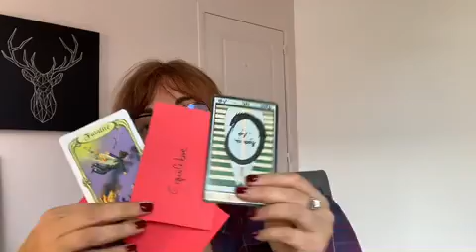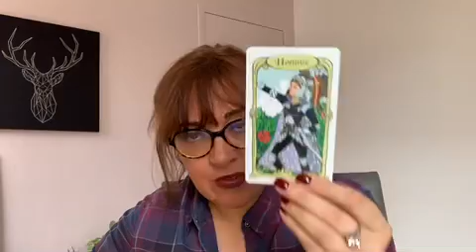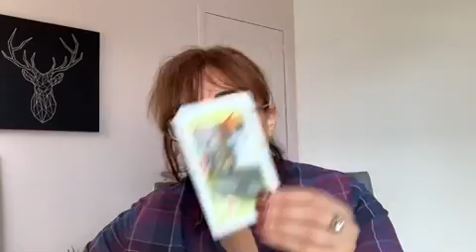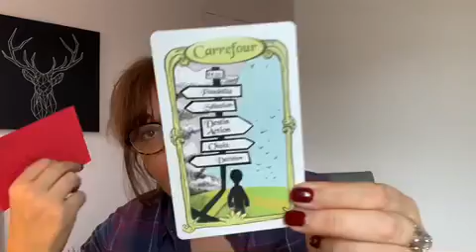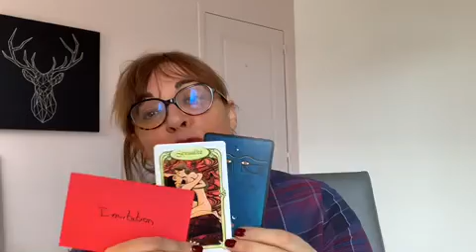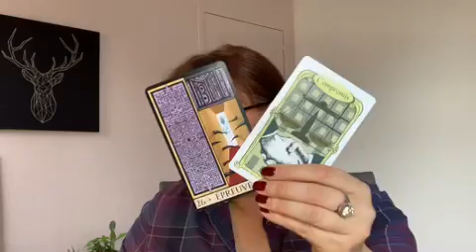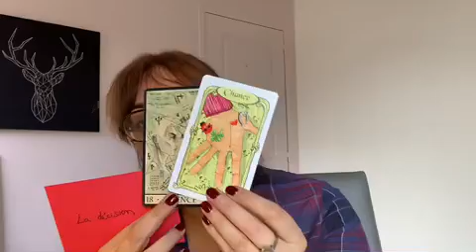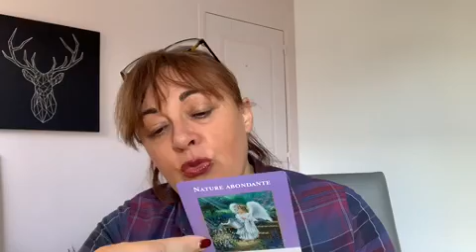Mon amoureux va-t'il me recontacter?😊😜😘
⚠️⚠️ les réservations des guidances « PRÉDICTIONS 2020 sont ouvertes »
C’est 50 tirages uniquement 🙏🏻 à 80 euros
1 vidéo de 30 min minimum . Premiers arrivés, premiers servis!!! Elles seront toutes livrées le 22 décembre au plus tard 💝🎁

🍀Envie d’une guidance intuitive, d’un soin énergétique/lithothérapie, d’un kit de pierres choisi et énergétisé par moi?
Tout cela totalement PERSONNALISÉ!🤪🙏🏻🎁
Envoyez-moi un mail. à:

🍀Vous souhaitez vous procurer mes packs de lithotherapie ☺️ créé et énergétisés par moi spécialement pour Vous:

-Le pack « Guérir mon chagrin d’amour »
-Le pack « Retour de mon amoureux »
-Le pack « Rencontrer un amoureux »

🍀Suivez nos aventures et rejoignez le challenge 30 jours de gratitude 🙏🏻 sur mon compte instagram: Sylvie_Barrain ❤️🙏🏻❤️